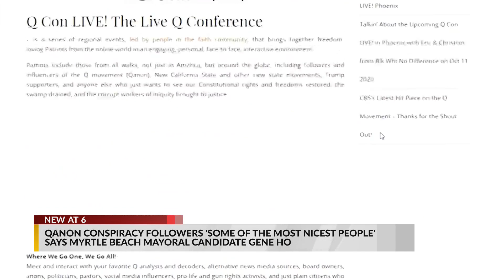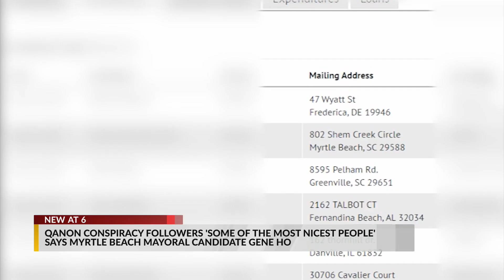Myrtle Beach mayoral candidate has ties to QAnon